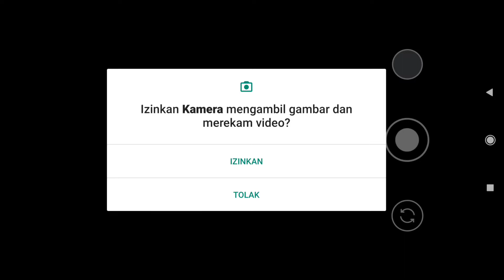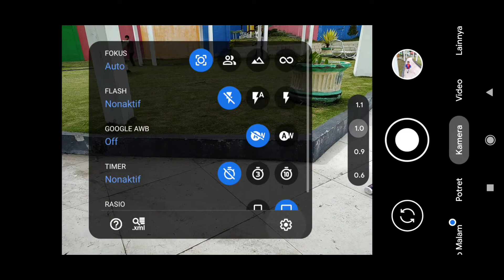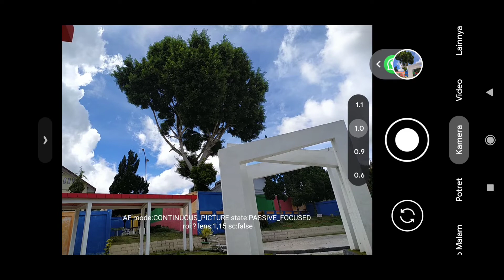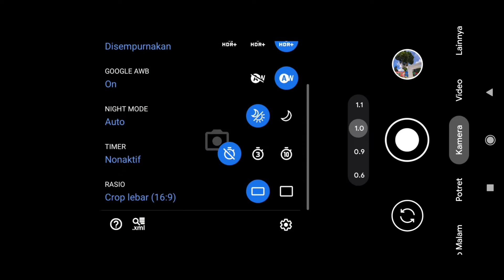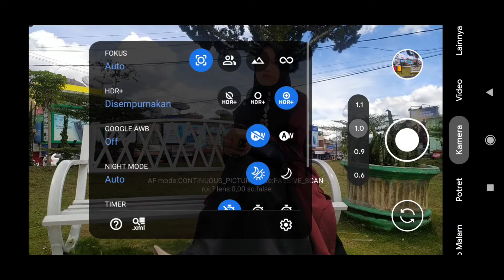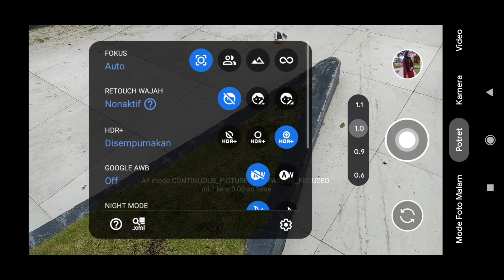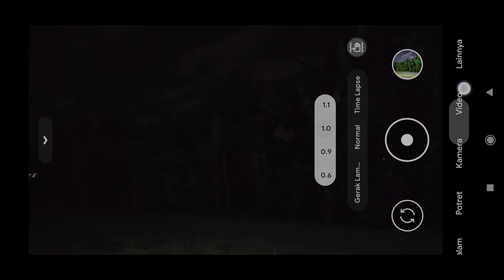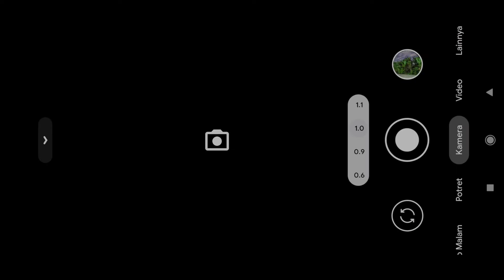Gcam BSG 8.1 dengan LIB dan CONFIG iPhone 14 promax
Gcam ini sudah support config berserta LIB
di gcam ini kita bisa menggunakan config dan lib secara bersamaan
Di video ini saya menggunakan LIB TRUE TONE dan config IPHONE 14 PRO MAX
untuk kalian yang ingin mencobanya bisa langsung download aja

Untuk link nya ada di bawah ini

✅Link config iPhone 14 promax untuk vivo y12 android 11

👉 Dibawah ini cara install dan memasang config untuk vivo y12 android 11

👉 DI BAWAH INI LINK CARA MEMBUAT/MEMASANG CONFIG GCAM dan CARA SETINGNYA

Untuk trik cara install gcam Vivo y12 android 11 (agar tidak force close) pakai gcam BSG

Link gcam 8.2 PZD mod tes mode malam

Ttd:
team. ANDRO GCAM

Gcam bulkin 16
Gcam Nikita 8.2
Gcam 8.1
Gcam 8.2
Config gcam Nikita 2.0
Config gcam nikita
Config gcam nikita terbaru
Gcam bsg
Gcam mgc bsg
Gcam mgc bsg 8.1
Gcam bsg mode malam
Gcam bsg astro
Aplikasi kamera terbaik
Gcam redmi 8
Gcam redmi 9
Gcam redmi 9t
Gcam vivo y50
Gcam vivo y20
Gcam Samsung Exynos
Gcam Samsung a20s
Gcam Samsung
Gcam Oppo find
Gcam Oppo
Gcam Samsung a21
Gcam vivo y12 android 11
Gcam vivo y12 android 10
Gcam Vivo y12 android 9
Gcam vivo y15
Gcam android 11
Gcam pzd
Gcam 8.2 pzd
Gcam8.2 pitzodef mod
Gcam 8.2 pi zo def
Config gcam PZD
Config gcam pzd untuk milkyway
CONFIG GCAM PI ZO DEF
GCAM MOD
GCAM 8.2 MOD
CONFIG GCAM MOD
ANDROID GCAM
Gcam mode malam
Google camera
Gcam untuk mode malam
Gcam untuk mode macro
Gcam vivo y12
Gcam vivo y15 android 11
Gcam vivo y17
Gcam vivo y20 android 11
Config DSLR
Gcam poco x3
Gcam poco x3 nfc
Gcam poco x3 pro
Gcam pocophone
Gcam poco
Gcam vivo y17
Gcam Vivo y19
Gcam vivo y12 android 11 terbaru
Config gcam BSG iPhone
Config iPhone
Config iPhone 13 pro max
Config iPhone 12 pro max
Config gcam BSG mode malam
Config untuk gcam BSG
Config gcam untuk milkyway
Config gcam untuk mode malam
Gcam config iPhone